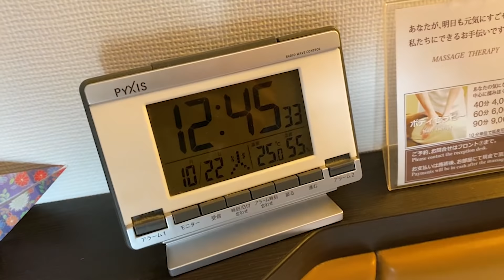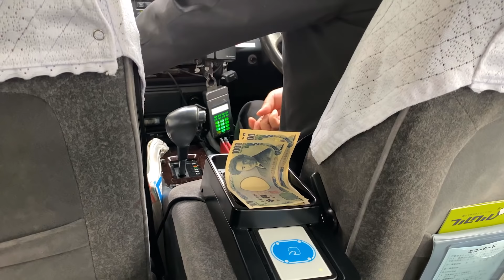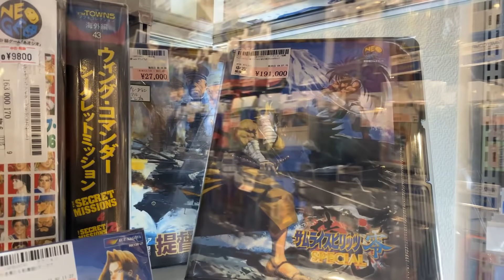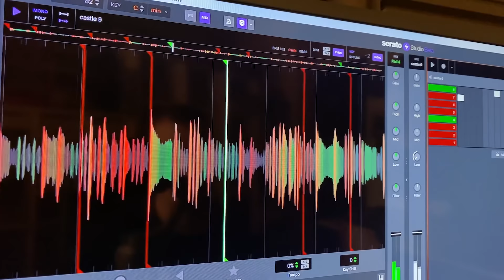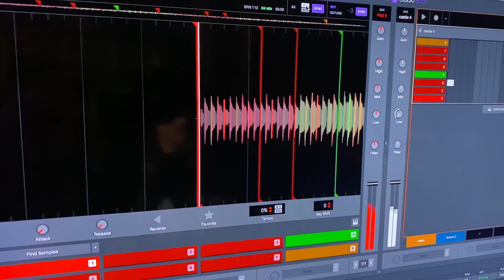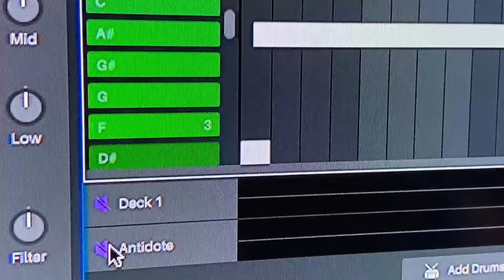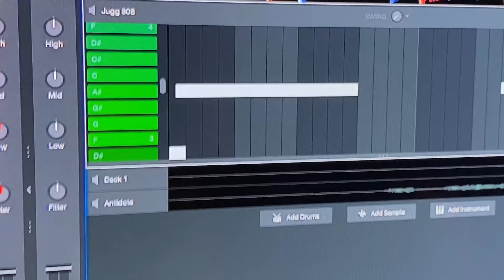Making beats with videogame samples 👾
00:00 - INTRO / TOKYO
01:42 - JAPAN GEMU
04:00 - BEAT 1
05:28 - BEAT 2
07:00 - BEAT 3
08:06 - FINAL BEATS (MASTERED)